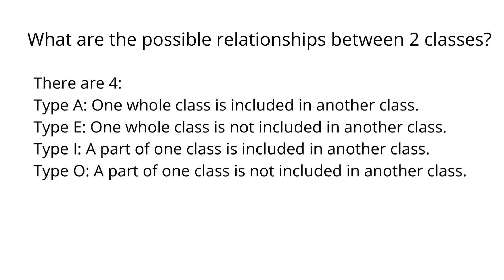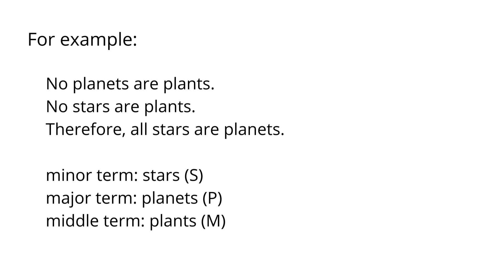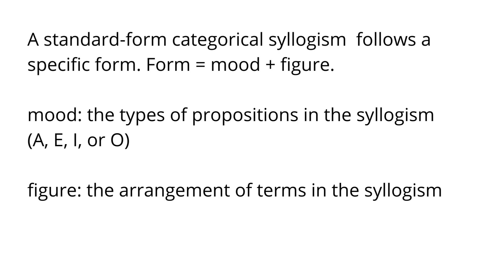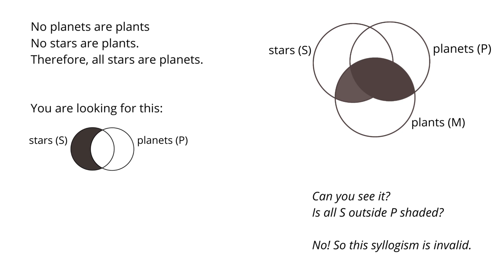EEA-2 Categorical Syllogism Venn Diagram